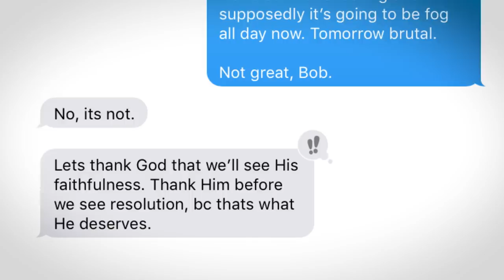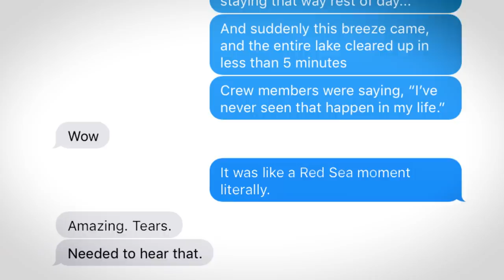These 3 Miracles Changed Our Lives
Making The Chosen has been among the most challenging experiences of our lives. But clearly for a purpose.  Come and see the three miracles that changed the landscape of Season 2 and created a new phrase we’ve embraced. When we debuted this video in a recent livestream, tens of thousands of people laughed and cried with us.